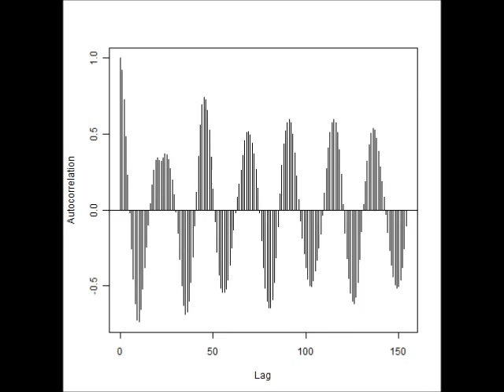スライドショー 超音波に関する音圧解析データ （超音波システム研究所 ultrasonic-labo）